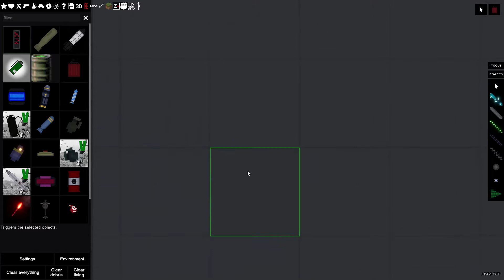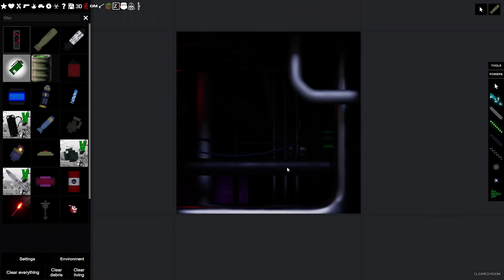The strangest secret Easter egg in people playground